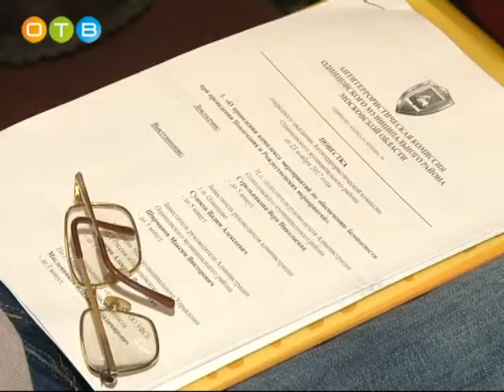Заседание антитеррористической комиссии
В районной администрации прошло расширенное заседание антитеррористической комиссии, на которое были приглашены главы городских и сельских поселений, руководители строительных объектов, торговли, ЖКХ, а также объектов жизнеобеспечения и транспорта.  На повестке стояло 5 вопросов, ключевой из которых – обеспечение безопасности при проведении Новогодних и Рождественских.